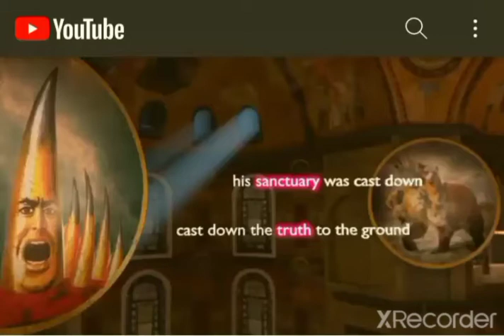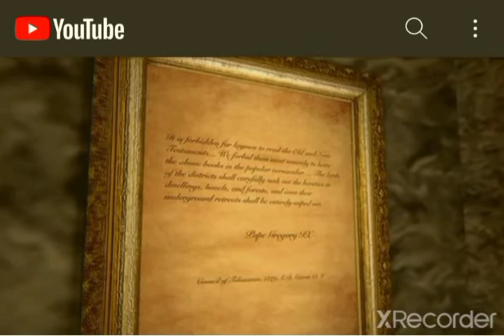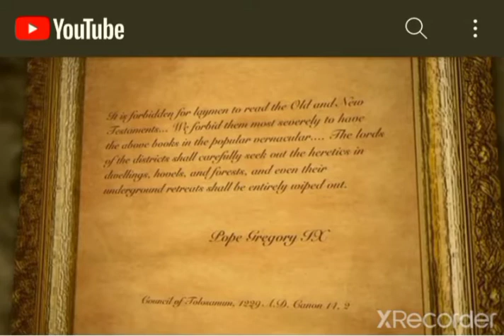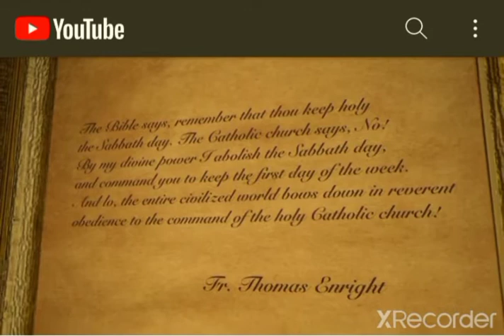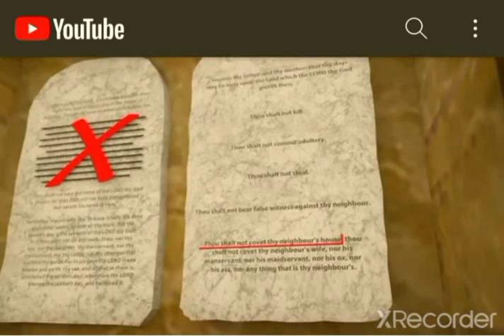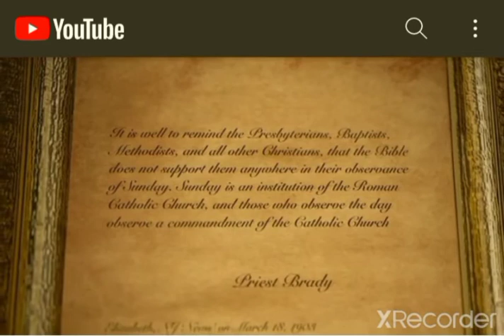August 2, 2021